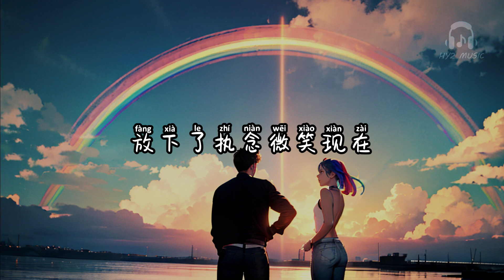虹之间 (Live版) - 王赫野 / 姚晓棠 （天赐的声音第五季 第4期）【童话说雨后会有一道彩虹 却不曾说过它也会转瞬成空】【动态歌词 Lyrics】【拼音歌词】【抖音歌曲】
虹之间 (Live版)

想借天使的翅膀抓住云端的彩虹
总在将要触碰时消散
错觉的地久天长其实是一无所有
童话说雨后会有一道彩虹
却不曾说过它也会转瞬成空
想要把绚烂紧紧握在手中
忽然发现你已不见
站在无尽红尘中仰望曾有你的苍穹
得到以后转眼又落空究竟什么是永恒
都无法拥有完整 Oh my love（哦我的爱人）
我看见希望闪耀在虹之间
光芒凝结于你我的那片天
不再追问你为何不能停留
微笑看见爱的浮现
雨后的天空中又出现彩虹
天使的恩惠亲吻着世间万众
放下了执念微笑现在
虹之间 (Live版) - 王赫野 / 姚晓棠

原唱 : 金贵晟
作词 : 大风刮过/韦正
作曲 : 金贵晟
编曲 : 鞠荐@耳肆山白
演唱设计 : 石行@维伴音乐
制作人 : 刘卓@维伴音乐
音乐总监 : 刘卓@维伴音乐
音响总监 : 何飚
音乐混音 : 林梦洋
人声编辑 : 顾雄
鼓 : 卢炜@维伴音乐
打击乐 : 刘效松@维伴音乐
贝斯 : 李九君@维伴音乐
吉他 : 崔万平@维伴音乐
钢琴 : 傅一峥@维伴音乐
键盘 : 李海郡@维伴音乐
Program : 郎梓朔@维伴音乐
合音编写 : 石行@维伴音乐
合音 : 石行@维伴音乐/马思莹@维伴音乐/邢晏侨@维伴音乐
录音 : 黄可爱@维伴音乐
乐队统筹 : 张伊然@维伴音乐